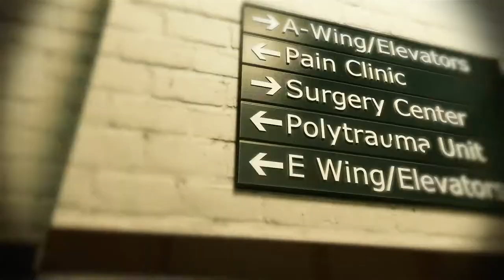The Dark Inside Me - Developed by Akçay Karaazmak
The Verdict on OpNoobs.com:

You could try to give The Dark Inside Me the benefit of the doubt and say it’s attempting to be dark and edgy, but any way you look at it, it falls on the wrong side of offensive and trashy, without any kind of decent gameplay to fall back on.